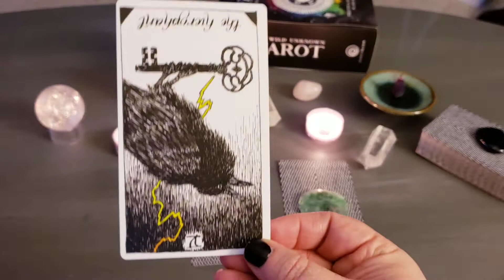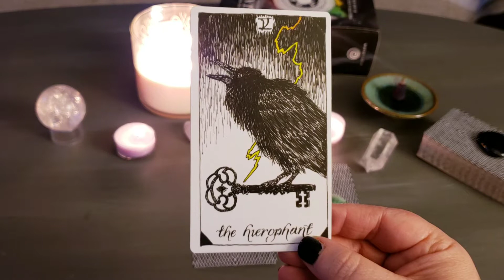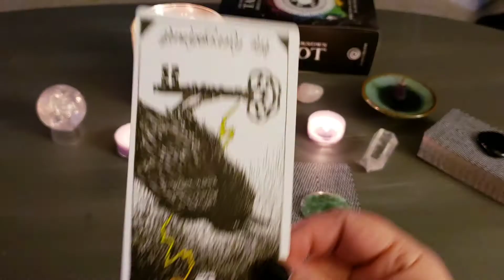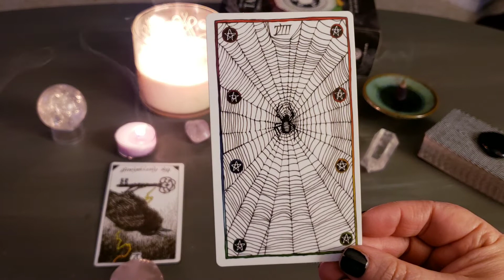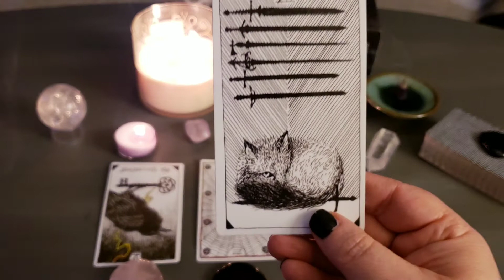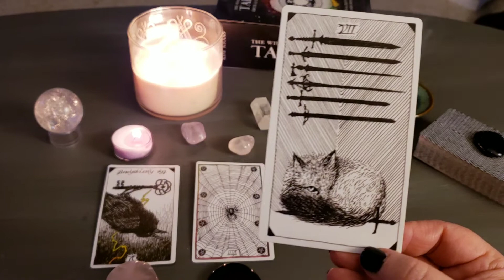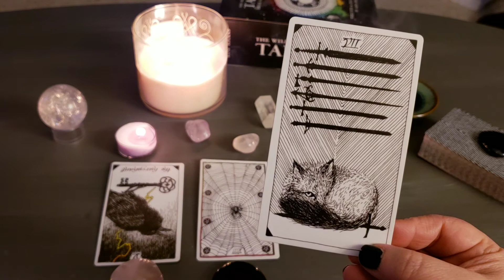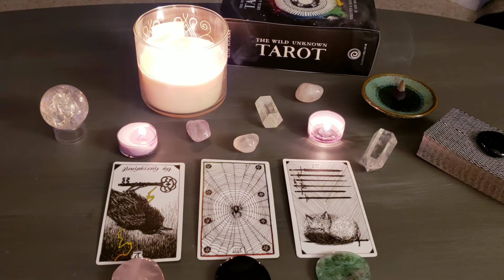Tarot Tuesday 🔮 Pick a Card Reading 🔮 April 16th 2019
Pick a Card Reading 🔮

The Wild Unknown Tarot